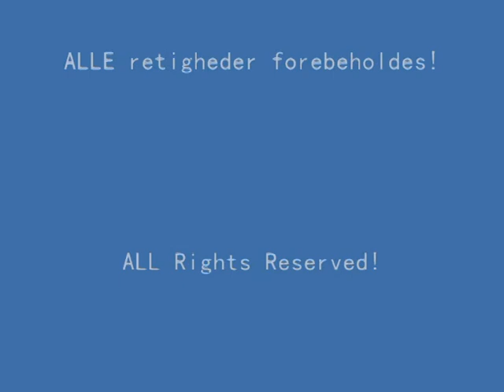Stop Motion - Return of The Little Dead Teddy Bear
A funny home video.